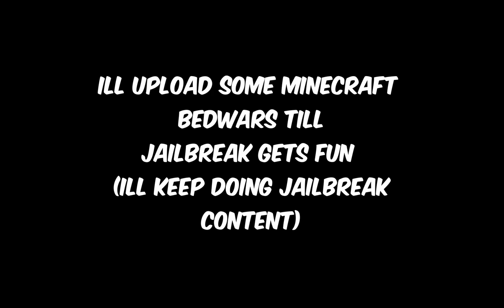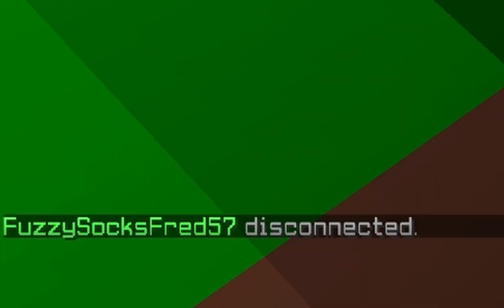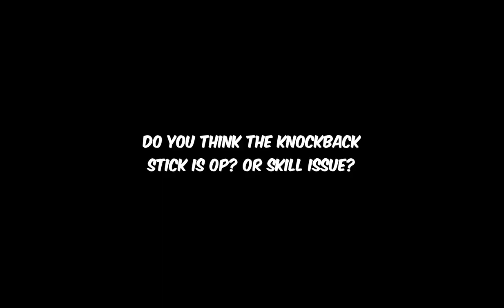The knockback stick is a JOKE....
The knockback is fun to use for only 5 gold, which makes the game pretty fun for some funny moments

Ill continue bedwars content if this does okay :)